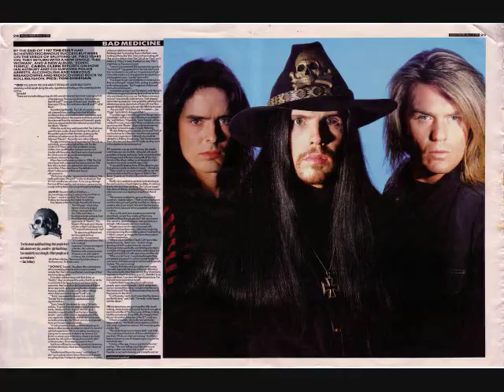The Cult - "APHRODISIAC JACKET" (ORIGINAL) - NEW!!!!!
From the soundtrack/movie,    White Water Summer,   "Aphrodisiac Jacket", by The CULT